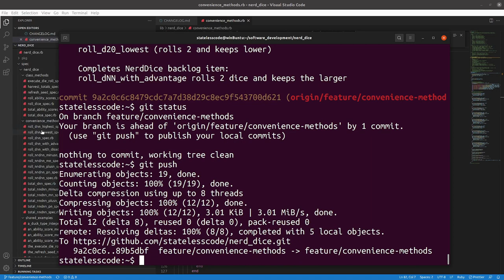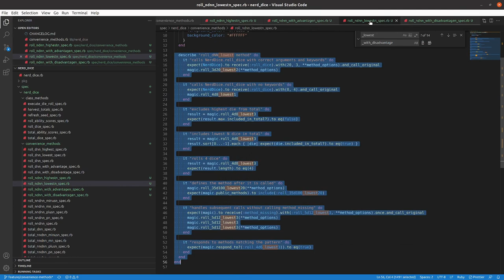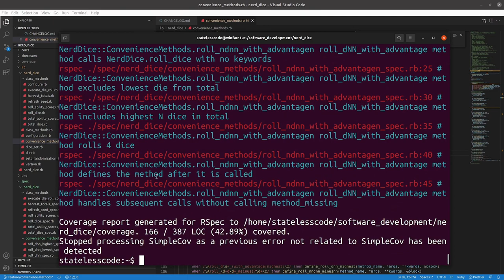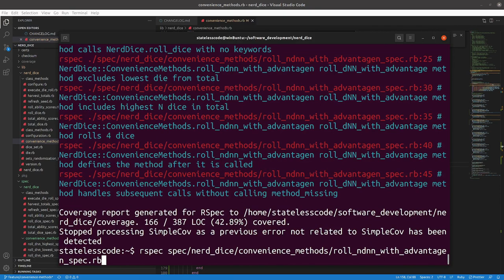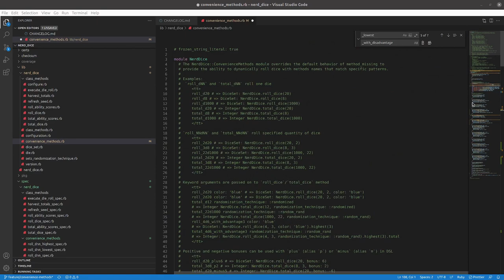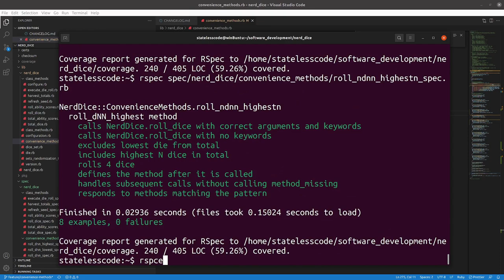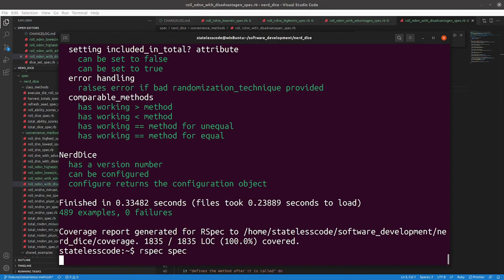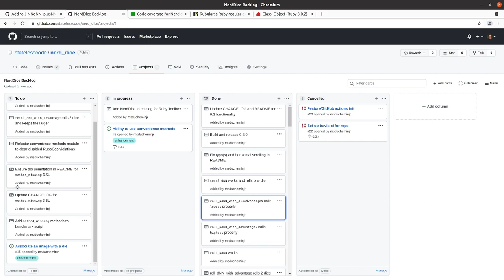Codecast: Create a RubyGem 73: Add Multiple Dice to Highest and Lowest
This is the 73rd video in the NerdDice create a RubyGem series. In this video Mike continues adding in the advantage (highest) and disadvantage (lowest). This video focuses on the use cases of rolling any number of dice and specifying the number to keep roll_NdN_with_advantageN. Examples of the pattern:

roll_4d20_with_advantage3
roll_4d20_highest3 (same as with advantage)
roll_3d20_with_disadvantage1
roll_3d20_lowest1 (same as with disadvantage)

This video covers:
00:00:12 Introduction
00:02:35 Copy and adapt specs from previous video to multiple dice situation
00:10:55 Adapt regular expressions for new scenarios
00:12:27 Adapt the ConvenienceMethods case statement for new scenarios
00:14:30 Create private methods to handle roll_NdN_highestN and roll_NdN_lowestN as well as get_number_to_keep_from_method_name
00:20:03 Troubleshoot syntax error
00:27:35 Fix broken specs by amending regular expression
00:28:58 Fix intermittent spec failures by specifying seed
00:33:21 Fix remaining RuboCop violations
00:35:34 Review diff, commit, push, update backlog